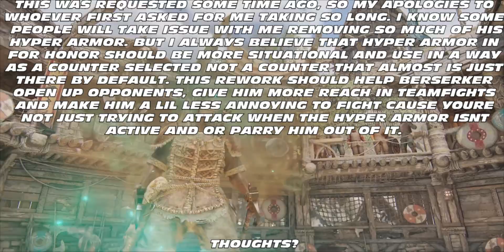For Honor: Berserker Rework in 60 Seconds